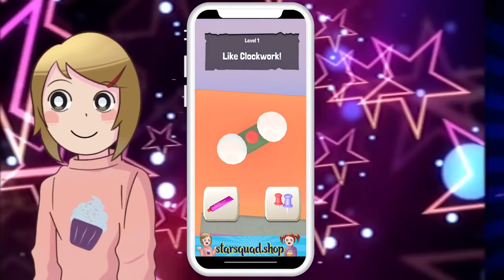Going Balls Mobile App Game! | With Molly And Daisy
Let's play mobile games! In this fun mobile app game, Molly and Daisy compete to be the winner! But can Molly stop thinking about cupcakes long enough to win? 🤣